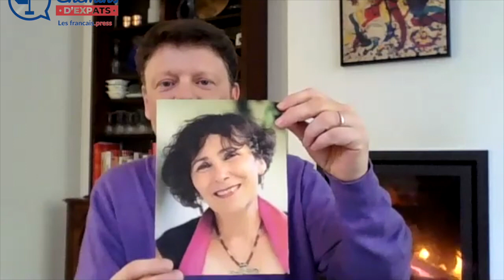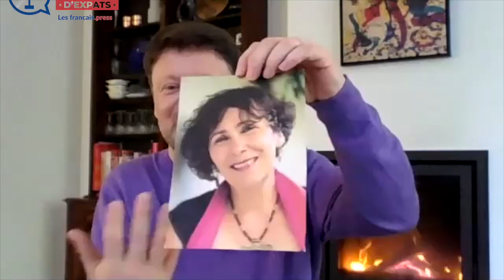« Chemins d’expats » reçoit Catherine Libeaut, une élue verte qui carbure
« Chemins d’expats » vous emmène aux Pays-Bas à la rencontre de Catherine Libeaut, Conseillère des Français de l’étranger écologiste